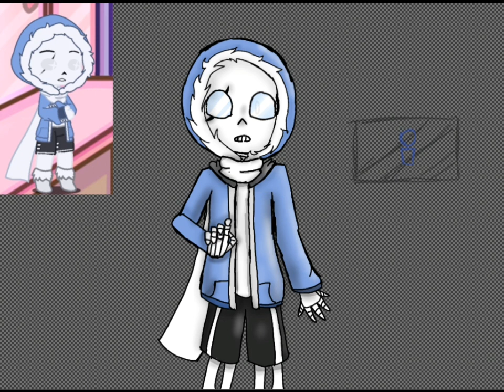Reflections. || [Undertale AU Speedpaint] || ◇Mirror!Sans◇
This is my own undertale au, Mirrortale! (might change the name but I will keep it for now)

I hope you guys liked the speedpaint.

Character used [Mirrortale] - Mirror!Sans